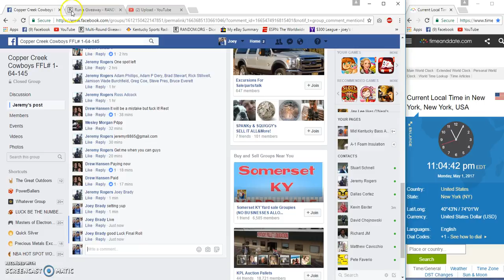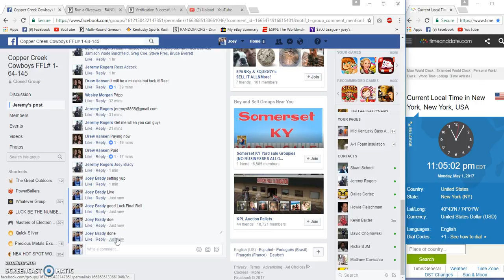Jeremys filler 3